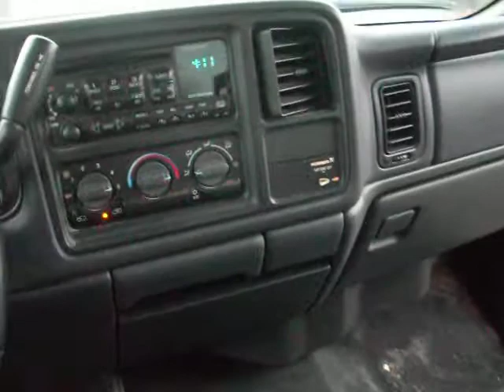2002 Chevrolet Silverado Extended cab 4dr, hard to find 4.3 liter V6, LOADED, nice truck!!!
Fully loaded with power options, CD player, Alloy wheels, runs great and comes with a 3 month or 3,000 miles warranty!!!